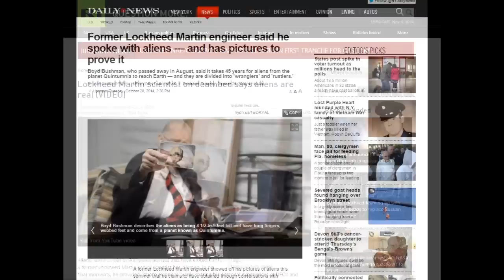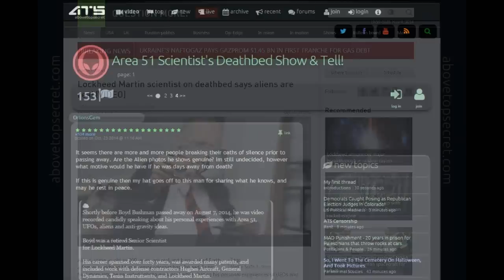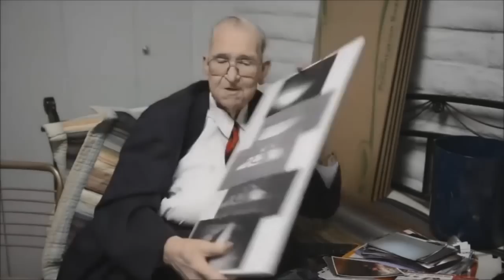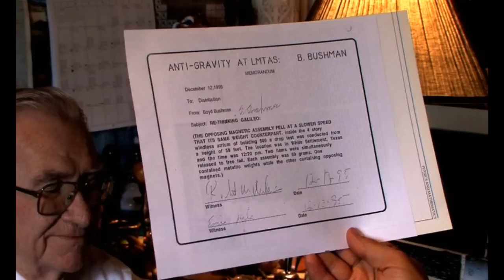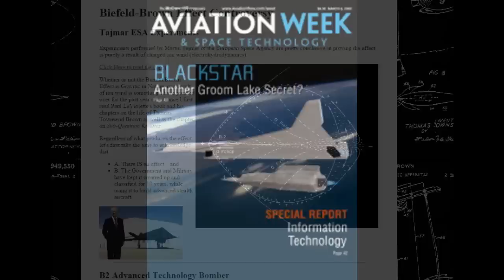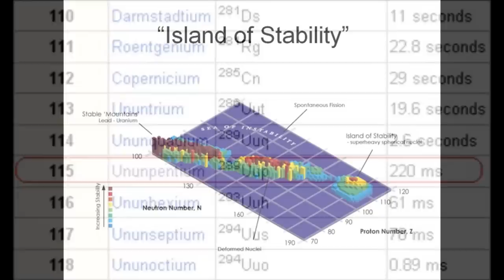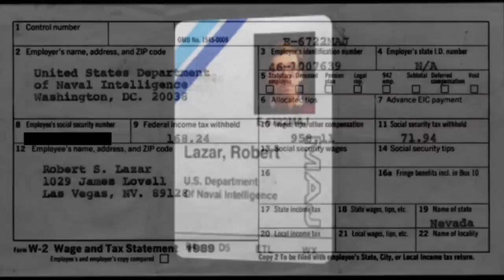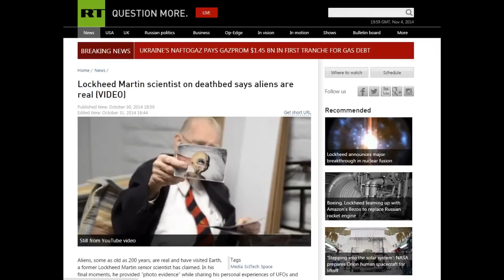Area 51 Lockheed SkunkWorks Scientist Deathbed Confession: Real or Fake?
Expert analysis of the latest Boyd Bushman deathbed confession and "disclosures" on extraterrestrial intelligence and "anti-gravity" technology. One thing I didn't mention in the video is the copper tube drop experiment... This really does work! But it's got nothing to do with the force of gravity... it's actually caused by magnetic induction of "eddy Currents" within the copper pipe as the magnet drops through.

The video posted by John Hutchison which originally disclosed these images to the public, in which he claims they were sent to him by a high level source in the aerospace industry (aka Boyd Bushman)

Recent Videos posted by John Hutchison confirming that Boyd sent him these photos back in 2008:

My view on the Hutchison Effect and how it has functioned as disinformation within the conspiracy community: